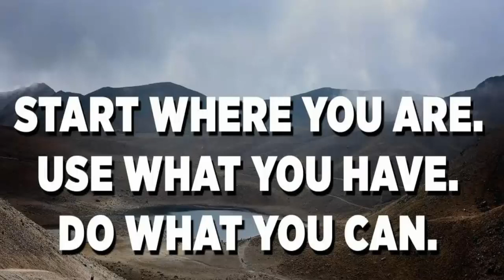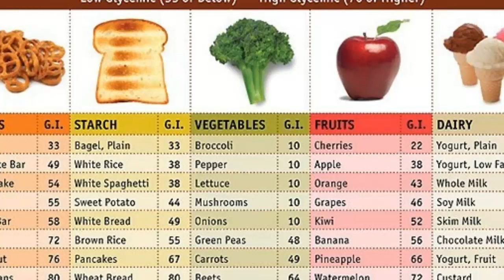13 Tips for Weight Loss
Reorganize Your Plate
“Make half your plate vegetables, a quarter of your plate whole grains, and a quarter of your plate lean protein.       When you switch the portions of grains and vegetables on your plate, you'll see a difference.       The only caveat: Potatoes, corn, and peas are starchy vegetables, so they go in the grains category.      ” — Younkin